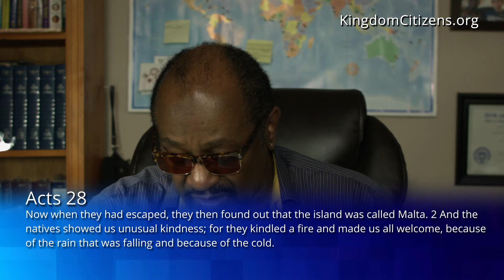Preserved for a Purpose (Kingdom Culture Center 526)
Welcome to the Kingdom Culture Center. Here, we discuss God's Kingdom as Jesus taught, and how to pursue our purpose in Him.

Newly released! The third volume in our series of e-books with articles from our website, packaged together ​for your convenience. "Kingdom 101" is available from the Kindle Store.
Kingdom 101
Volume 1
Volume 2